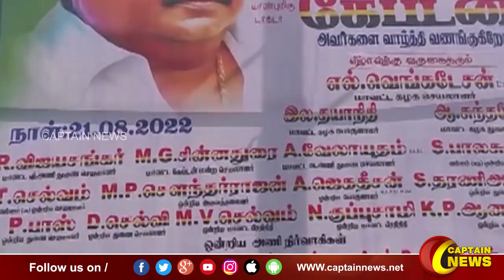மயிலம் | கேப்டனின் பிறந்தநாளை முன்னிட்டு நலத்திட்ட உதவிகள்.